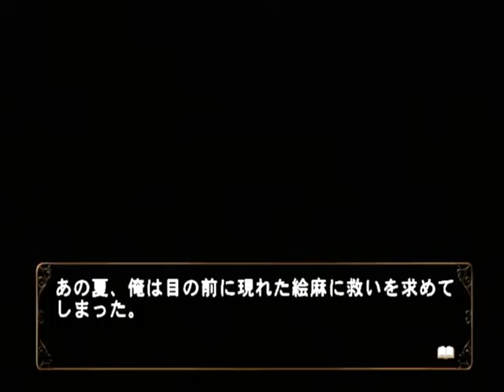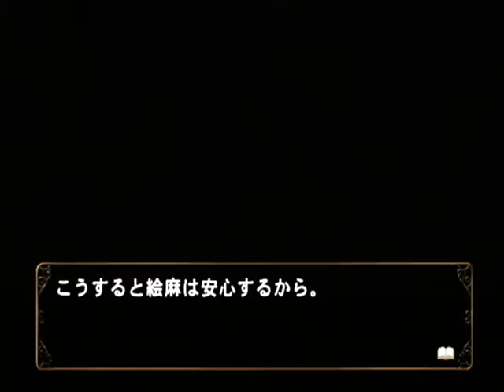【PS2】何処へ行くのあの日 光る明日へ Part１５６ 絵麻編 ～笑う門には福来たるっていう言葉 【スタートオンゲームズ】【スタゲー】【JAPAGE】